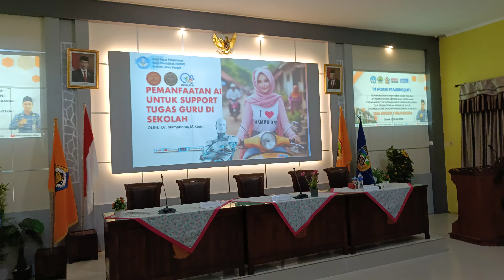AYAT PENGINSPIRASI TALI BAMBUAPUS GIRI